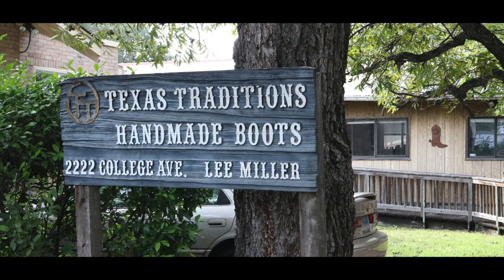Texas Traditions with Lee Miller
Texas Traditions carries on the tradition of boot making. This photo story was shot and edited by Brooke Vincent.